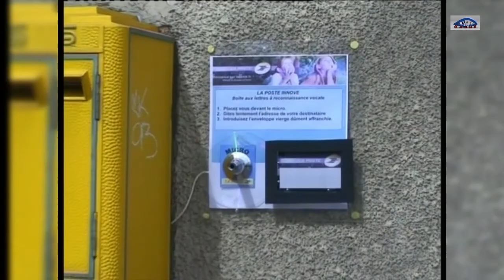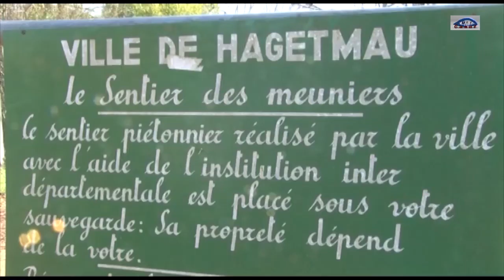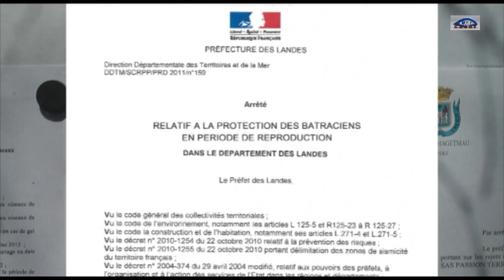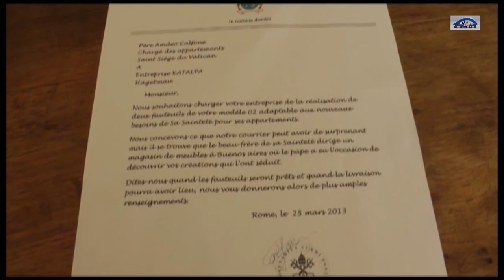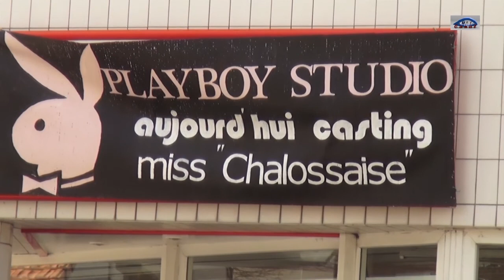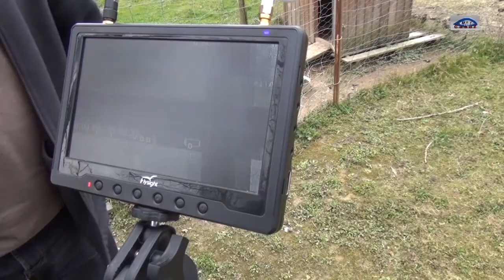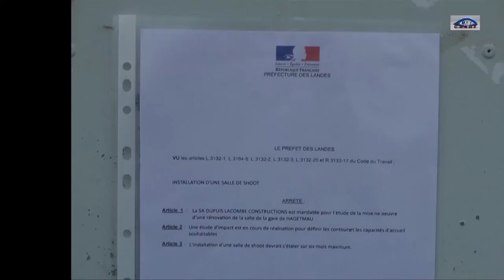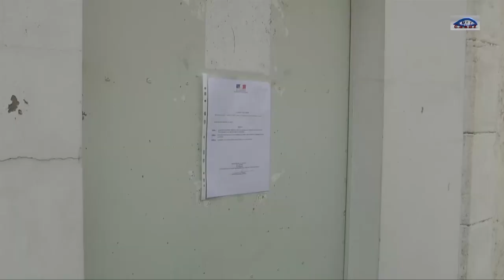Nos "poisson d'avril 2007-2017"